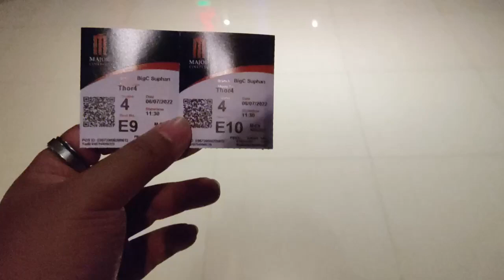รีวิว Thor Love and Thunder มีสปอยท้ายคลิป | รั่วรีวิว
ช่องทางสนับสนับสนุนนะครับ
►ติดต่อทางแฟนเพจได้เลยจ้า

►GT 1050

Thank you for song.